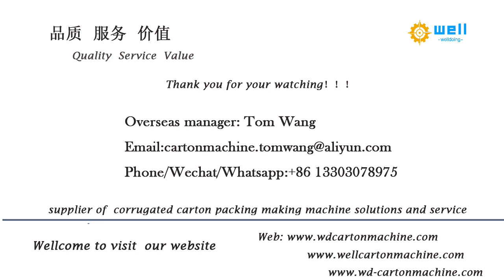High speed automatic edge board paper making # machinery (WD-2)